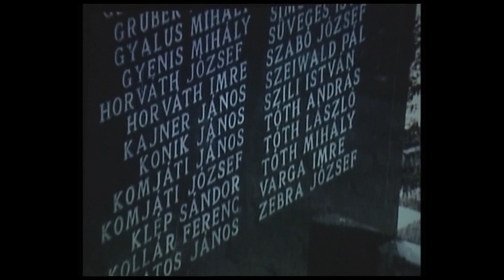Memento – Sára Sándor új dokumentumfilmje /2006.10.03./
Memento – Sára Sándor új dokumentumfilmje
Kész.: Borbás László, Jónás Zoltán